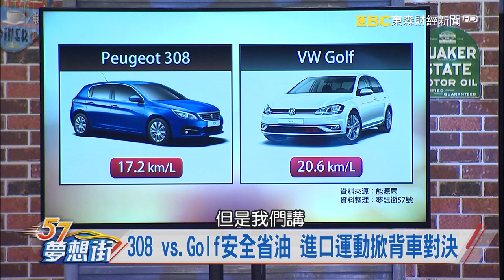最在意油耗消費者看過來 油電省油一哥Prius！《夢想街57號 預約你的夢想 精華篇》20191002 李冠儀 羅焜平 蔡崑成 程志熙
「308」vs.「Golf」安全省油 進口運動掀背車對決
最在意油耗消費者看過來 油電省油一哥Prius！
如何用最少錢換高C/P值？ 小資族注意這些點！
什麼還能比神單更省？ 當廣告關鍵字出現這些..